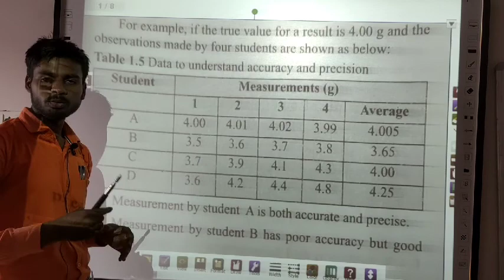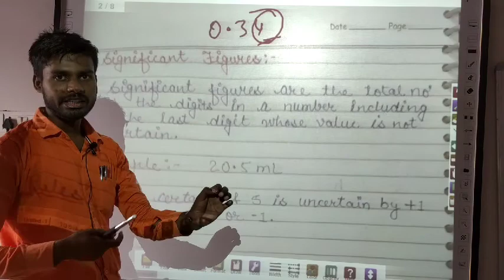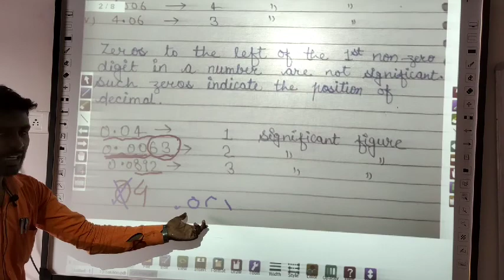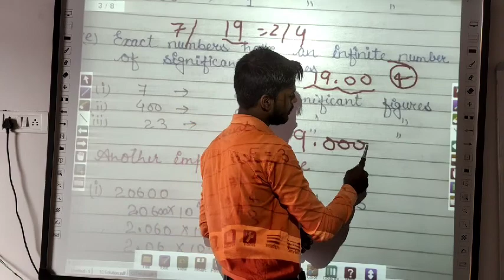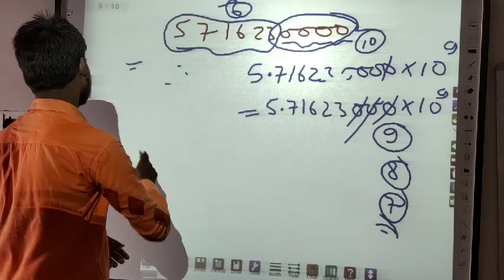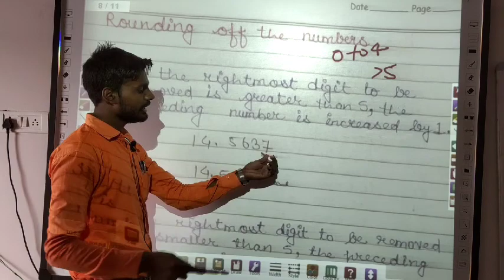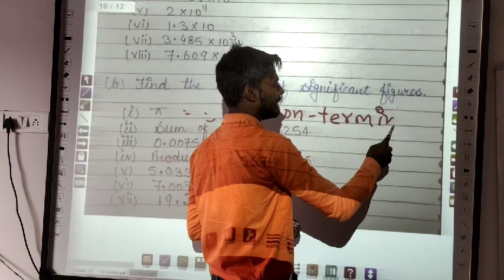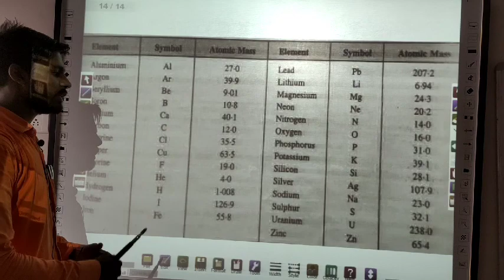3 Some Basic Concept of Chemistry Class 11 Chapter-1 by Jass Sir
To get PDF and Practice Questions, please join the group

Some Basic Concept of Chemistry Class 11 Chapter-1 by Jass Sir
Significant Figures and Rounding